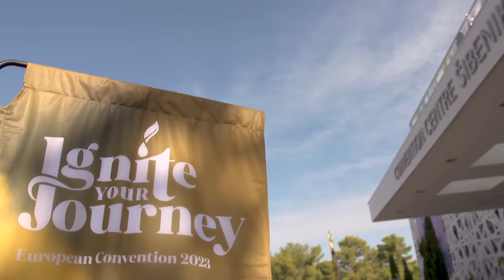Highlights from Young Living European Convention 2023! 🌿✨| Young Living Europe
Welcome to the official highlight reel of the Young Living European Convention 2023, held in the picturesque landscapes of Croatia! 🇭🇷 Dive into a world where nature meets innovation, and passion meets purpose.

✨ Watch as thousands of Young Living Brand Partners from across Europe and beyond converge to celebrate, learn, and experience the magical synergy of nature and community. This highlight video captures the essence of a transformative journey, where the vibrant energy and the spirit of unity paint every moment.